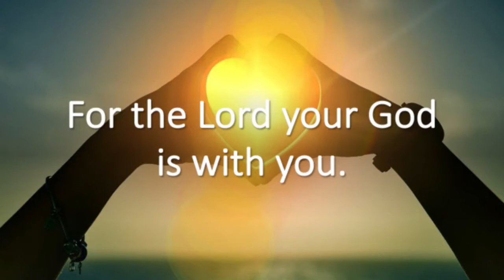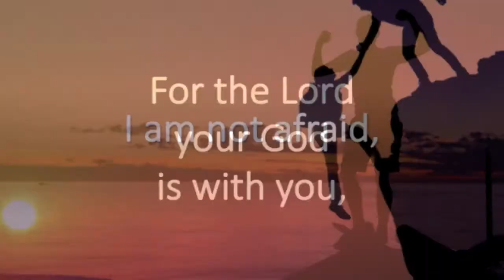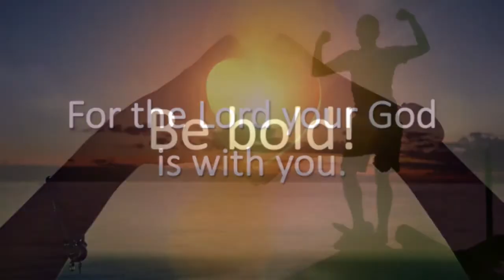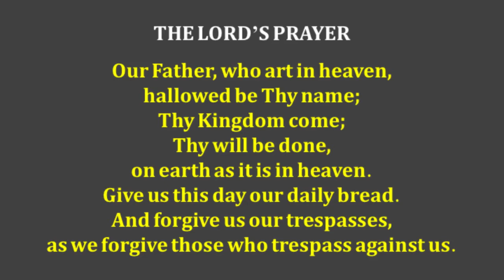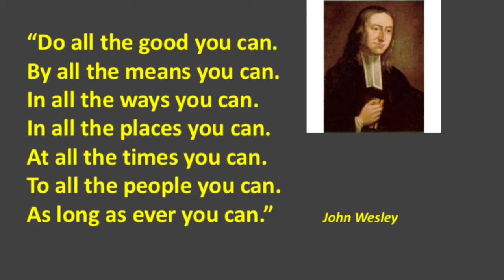All age assembly on the 10 lepers